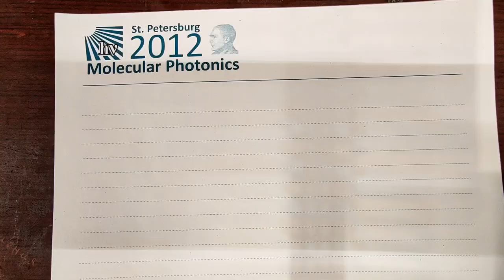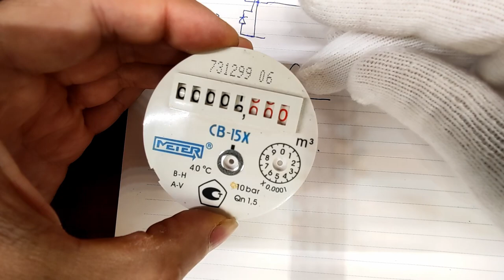Разбираю многооборотный абсолютный энкодер из монохроматора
Внутри меня ждали волновые передачи (harmonic drive), советские инопланетянские технологии и избыточные датчики для коррекции ошибок (предположительно). Разобрать до конца к сожалению не получилось, не хотел ломать.

0:00 разбираю
8:45 анализирую